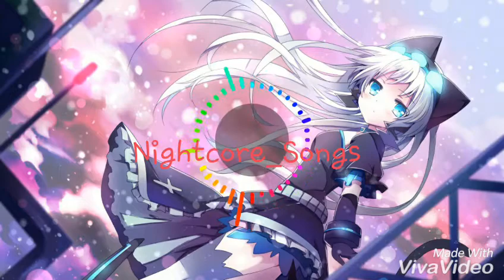Nightcore-Ninna nanna (Ghali)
App per i Nightcore:Music speed Changer
Effetti:Audiovision

Sciauuu